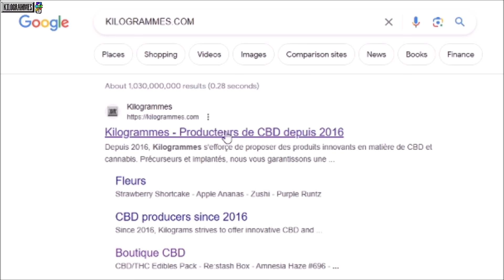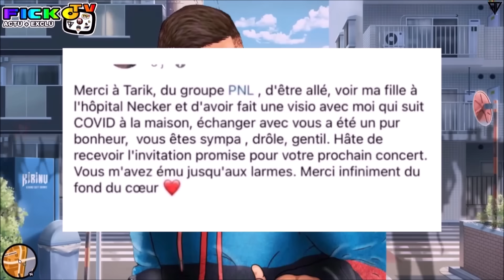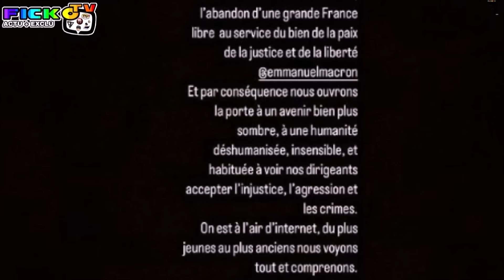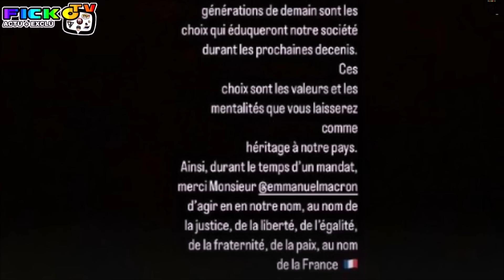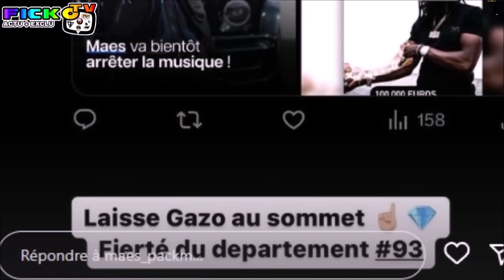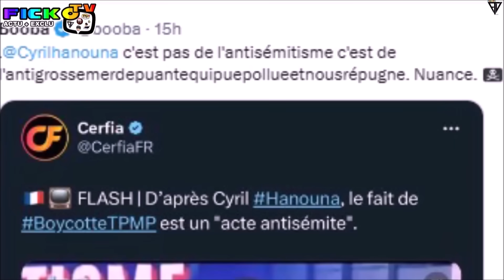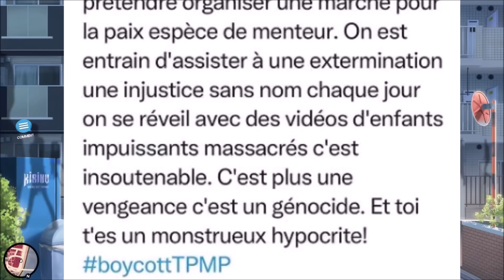MAES DEFEND GAZO 100k, CLASH BOOBA, IL REPOND, PIQUE CYRIL HANOUNA TPMP, PNL MESSAGE MACRON (EXCLU)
⚠️© '' 𝗢𝗻 𝘃𝗮 𝗽𝗮𝗿𝗹𝗲𝗿 𝗱𝗲 MAES DEFEND GAZO pour le FEAT a 100K et AFFICHE puis CLASH BOOBA, B2O REAGIT et LUI REPOND, PIQUE et TERMINE CYRIL HANOUNA de TPMP, NOS de PNL REND VISITE a une FANS a DECKER puis laisse un MESSAGE MACRON pour la PALESTINE et ISRAEL, FEUNEU MESSAGE IMPORTANT en VIDEO (EXCLU)

●▬▬▬▬▬▬ FIN  ▬▬▬▬▬♥️